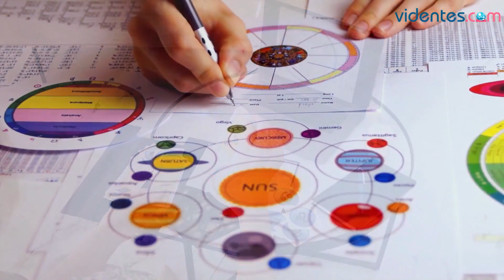HORÓSCOPO DIARIO 🎁☀️🌝 PISCIS ♓️ VIERNES, 17 DE NOVIEMBRE DE 2023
Horóscopo de Piscis para hoy, viernes 17 de Noviembre de 2023. El horóscopo para hoy: descubre tu futuro gracias a mi horóscopo diario para ti.